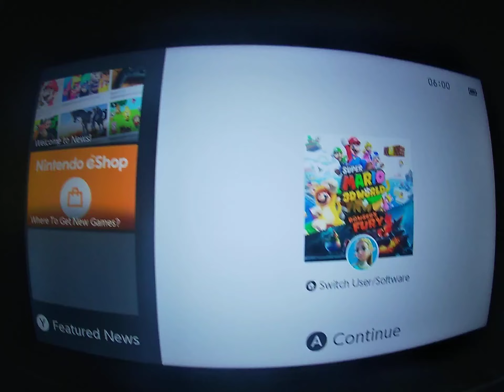super Mario 3d world